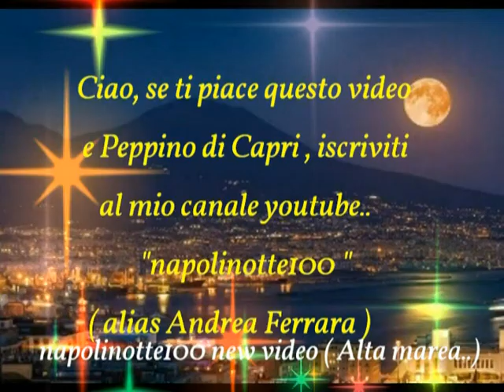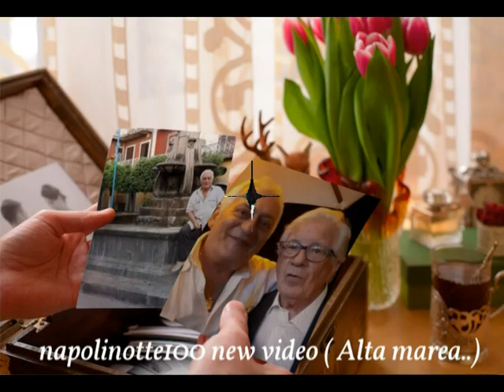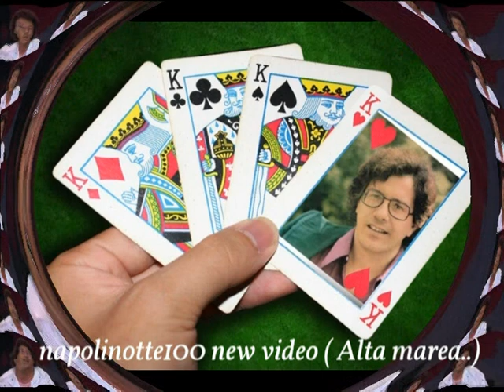napolinotte100 Ancora con Peppino New video Alta marea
Buongiorno a tutti anche a..te.
Un motivo al giorno ( di Peppino )  toglie
la malinconia di torno..
"Almeno per un po'.."
napolinotte100